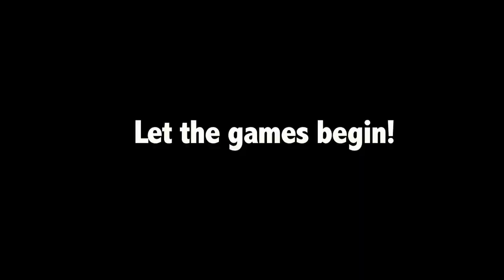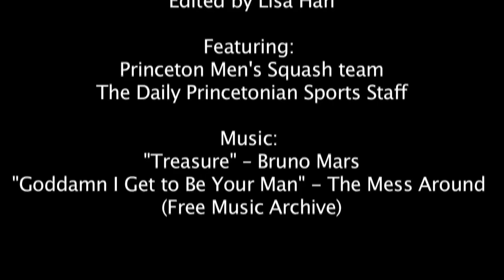On the Prowl: Princeton Men's Squash Team vs. The Daily Princetonian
The Daily Princetonian Sports staff challenges Princeton's Varsity Mens Squash Team on their own turf.

"Goddamn I Get to Be Your Man" - The Mess Around (courtesy of Free Music Archive)

Filmed by Christine Wang
Edited by Lisa Han